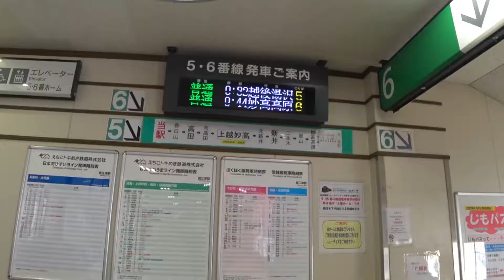えちごトキめき鉄道 ET127系電車 洗車体験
えちごトキめき鉄道直江津駅にてET127系電車にて車庫行き回送電車にて電車の洗車体験してきました。レールパーク入場朝一予約すると朝1回チャンスがあります。洗車後は車庫に入りD51や車庫の見学ができます。